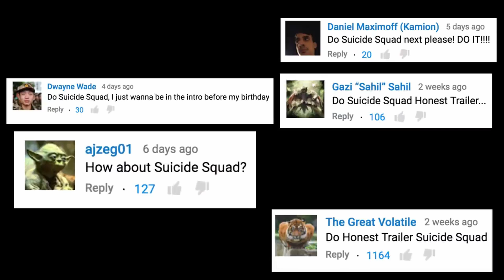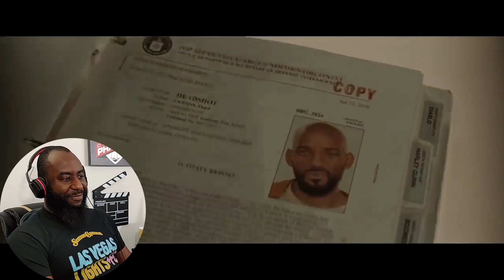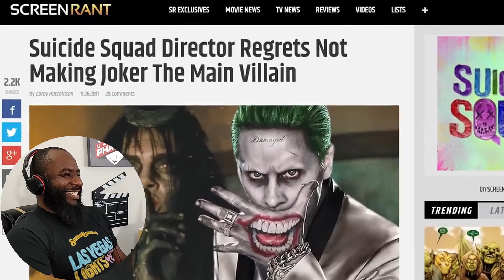Pitch Meeting Vs. Honest Trailers | Suicide Squad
WATCH & LISTEN ►
Mike reacts to the Pitch Meeting and Honest Trailer for Suicide Squad!!

TIMESTAMPS ►
00:00 INTRO
00:05 SUICIDE SQUAD HONEST TRAILER REACTION
05:34 SUICIDE SQUAD PITCH MEETING REACTION
10:14 DISCUSSION

***I REALLY APPRECIATE EACH AND EVERY ONE OF YOU THAT COME BACK AND WATCH MY REACTIONS AND REVIEWS!!***

MY GEAR ►
CAMERA: LG Wing (Verizon)
LIGHTS: LimoStudio, LMS103, Soft Lighting Umbrella Kit
MICROPHONE: VidPro XM-55 Shotgun Mic
MIXER: Pyle Professional Audio Mixer Sound Board